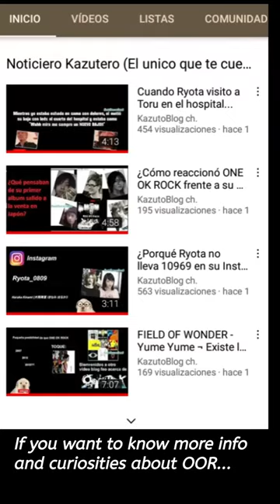Tomoya is accepted as drummer for ONE OK ROCK (A day like today OORcker #1) ONE OK ROCK